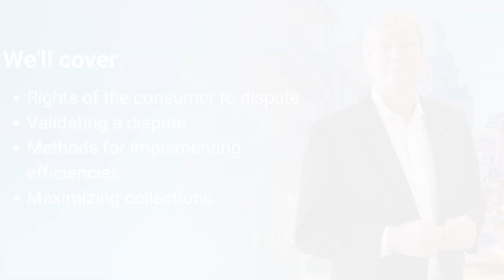ConServe James McCarthy Promo Video Final